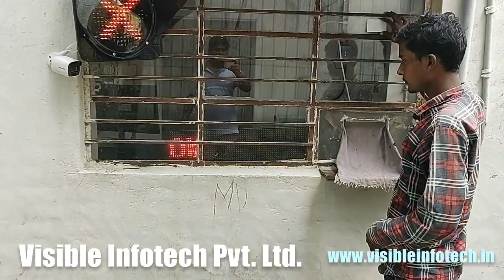Affordable Technologies with Best ROI for Manufacturing Industries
The innovative technologies of UHF (ultrahigh frequency stickers), RFID (radiofrequency
identification tags), cloud database, mobile apps, and customized
software have created an immense scope of efficiency and productivity
improvements with accuracy and cost savings through smart automation and
integration of Weighbridges and Vehicles' movement at Sugar Industries and
Canefields.
The customized low-cost solutions by the innovation-driven startups of recent
times have made the technologies achievable and affordable even for the small
and medium-scale sugar mills with the 100% and assured return on investments
in a short time.
Weighbridge Automation System is a unique combination of hardware and
software innovated and developed to ensures secured weighments under CCTV
surveillance, with real-time reporting of weighing data, integration with ERP
database, remote excess, and customization according to the specific mill’s
requirement.
Custom automation delivers secure and smart weighment systems with the
combination of cutting edge UHF or RFID technology, photo-capturing, video
recording, safe storage, and electronic transfer of data including integration with
SAP or ERP. The smart cards or sticker tags enable automatic weighing,
identification, tracking, and data reporting with 100% round-the-clock operation
reliability eliminating operator dependence.
Combination of technologies for the sugar mill and cane procurement
management includes the followings features:
1. Photo Capturing System - weighment did under CCTV surveillance,
2. Anti-theft Security Checks – eliminate pilferages and frauds, restrict double
weighment of the same vehicle, restrict manipulation in vehicle positioning,
restrict fake weighment, restrict zero error, verify vehicle identity,
3. Unmanned Weighment System - no operator required at the weighbridge
and reduce weighing cycle time (in and out of the vehicle) to less than1 minute,
4. Data Management Hardware and Software – for controlling, reporting and
also integrating with ERP Database,
5. E-Reporting – for transferring weighment data with photographs through
email or SMS,
6. Positioning and Guidance on Weighbridge Platform,
7. Mobile Apps for Cane Field Surveys.

Smart automation is possible for any old or new weighbridges irrespective of
capacity, make or age. The IT engineer assesses the exact requirement and
then designs an integrated customized package of hardware and software
that enhance the efficiency, productivity with accurate and smooth roundthe-
clock (24x7x365) operations, saving on manpower cost and weighbridge
time for each weighing cycle.
The secured database created on the cloud or integrated with ERP/SAP can
be remotely accessed for the generation of reports on desired formats. The
datewise and vehicles database can be stored for a future date till desired.
The economic and affordable state of the art technology of automation is a
result of continuous tech developments and perfections by a highly
accomplished team of IIT Engineers, who have been delivering the needbased
automation and logistics solutions with successful implementations in
over 100 industries including Sugar, Oil, Cement, Steel, Paper Plants, and
Mining Sites all over India, Nepal, and Nigeria. The team has pioneered in
services that include specific designing of the process, supply of hardware
with customized software, installation, commissioning, and warranty with
after-sales service.

B K SAINI
Visible Infotech Pvt. Ltd.
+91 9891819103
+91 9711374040